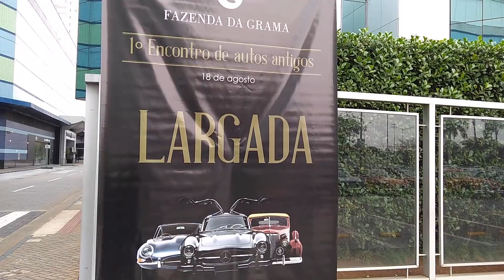Vlog EP13 | Role de Ferrari Dino 308 GT4 - Clássicos no Shopping Villa Lobos - SP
Domingão: Recebemos o convite do nosso amigo Alê Vicentini da Harpia Garage para participar de um café da manhã com veículos clássicos no Shopping Villa Lobos em São Paulo.